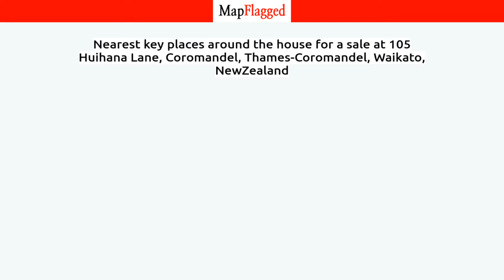NZ | Buy house at 105 Huihana Lane, Coromandel, Thames-Coromandel, Waikato, NewZealand | MapFlagged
📚 Video Chapters:
0:00 Property Introduction
0:10 Property Price
1:20 Property Address
1:30 Property Description
1:35 Property Key Places
1:40 Subscribe to MapFlagged!

📣 Following is the detail of house for sale at 105 Huihana Lane, Coromandel, Thames-Coromandel, Waikato, NewZealand:

1174 Sq m. Land

WYUNA BAY, PRESENT ALL OFFERS
Fantastic opportunity to own this fabulous section with panaramic views over looking Coromandel harbour, McGregor bay and beyond.
Enjoy the stunning views and watch the gorgeous sunrises unfolding from this 1,174m2 section.
Is it your time to begin your dream home build?
Vendor has supplied his approved plans for a beautifully designed home that complements the splendid setting and vista.
The section is serviced and is situated at the eastern end of the ever so popular and sort after Wyuna Bay Peninsula.
The section has a relatively easy stroll down to local McGregor Bay and Long Bay beaches.
Approximately 3 km to Coromandel Town where you can enjoy fabulous shops restaurants and cafes.
(PLEASES NOTE HOUSE DRAWINGS ARE PROPOSED ARTIST SKETCHING ONLY OF PROPOSED HOUSE)
Call Raewyn today for more information and viewings on 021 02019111.

🏥 Nearest Hospitals to this Property:

✒️ Nearest Schools to this Property:

🍕 Nearest Restaurants to this Property:

🚃 Nearest Train Stations to this Property:

🏬 Nearest Shopping Malls to this Property:

🌼 Nearest Parks to this Property:

🎥 Nearest Movie Theaters to this Property:

☕ Nearest Cafes to this Property:

✈️ Nearest Airports to this Property:

🏢 Nearest Stores to this Property:

➕ Nearest Doctors to this Property: